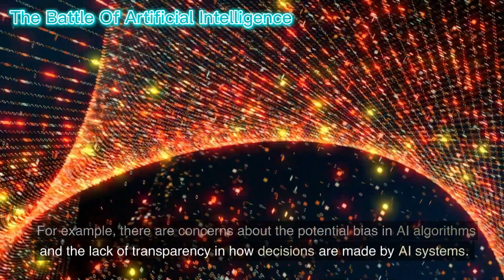The Battle Of Artificial Intelligence (AI)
The "battle of artificial intelligence" is a term used to describe the competition and development of AI technologies among countries, companies, and individuals around the world. AI has become a key driver of innovation and economic growth, with the potential to transform industries ranging from healthcare to transportation to finance. It involves the use of machine learning algorithms, neural networks, and deep learning techniques to analyze vast amounts of data and derive insights that can be used to make better decisions or automate complex tasks.